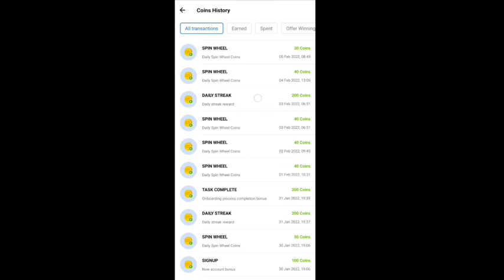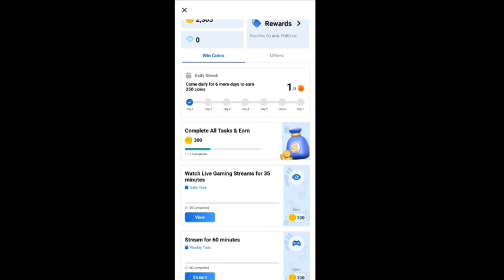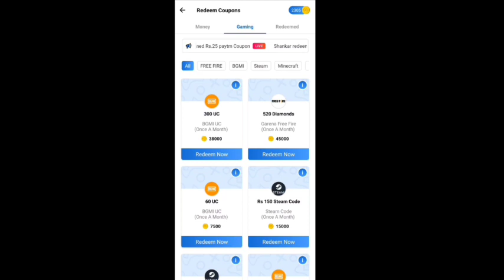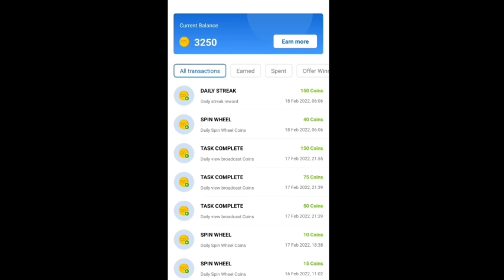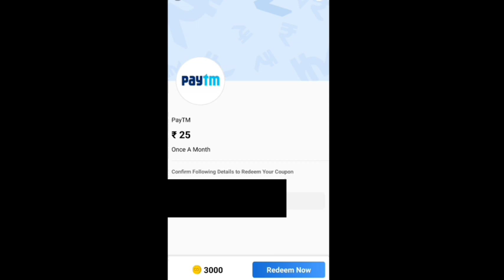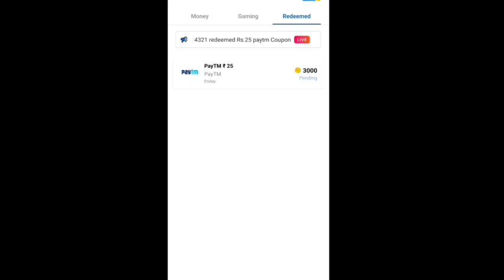GET FREE 300 UC EASILY IN BGMI || NEW ROYALE PASS FOR FREE😍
Hello Friends,
Watch this latest video of pubg mobile where i explained about new weekly report.

▶️Intro Song👇
Still Looking

▶️Background Song👇
Castle ncs song